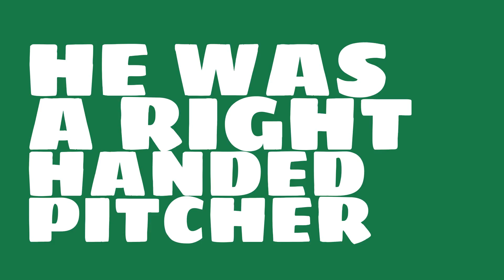How good of a pitcher was Pretzels Getzien in 1887?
Watch this video to learn all about Pretzels Getzien's single season pitching wins in 1887